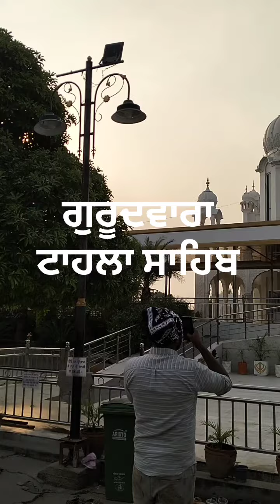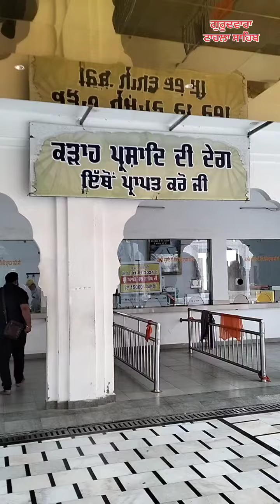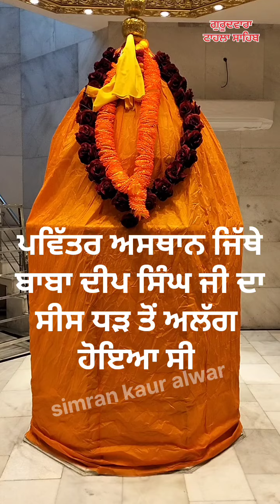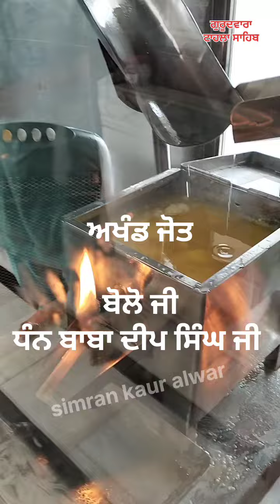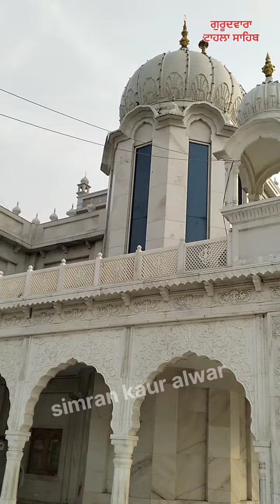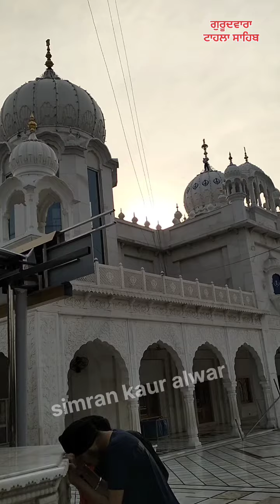gurudwara tahla sahib history ਗੁਰੂਦਵਾਰਾ ਟਾਹਲਾ ਸਾਹਿਬ